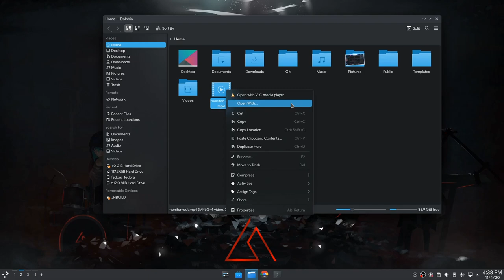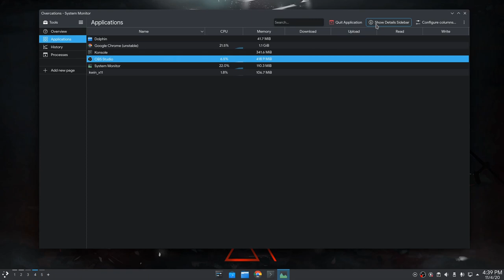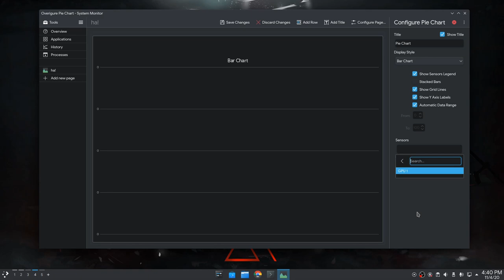System Monitor (Supplementary + Bonus) Ft Plasma 5.21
this time with the applications and process panels!!

MUSIC
Witchdance